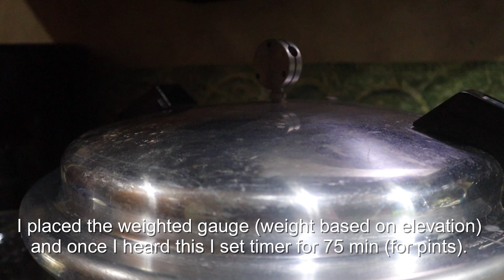Pressure canning deer meat as a beginner | Tips and tricks for canning in a RV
Hello and welcome to Johnson Branch Farm.

Our Camp Chef for outdoor canning

Turkey Fryer for canning

Our homesteading journey started in 2012 after the birth of our first child. I wanted to feed our family nutrient dense, high quality food. We quickly realized sourcing organically grown and  pasture raised meat was challenging and not cost effective. We started a garden and began raising our own chickens and turkeys.

In 2017 we answered the call to leave our home in Florida and move to the mountains of North Georgia. In 2019 the Lord blessed us and we purchased on our 36 acres (which wasn’t for sale, you can watch that video We have been working hard to clear the land, remodel our mobile home and grow/ raise as much food as we can.

We now have a large garden, orchard, chickens and Jersey cows.

This is a beautiful life we have been given. I pray you find hope, encouragement and inspiration from our channel. We are so glad you are here!